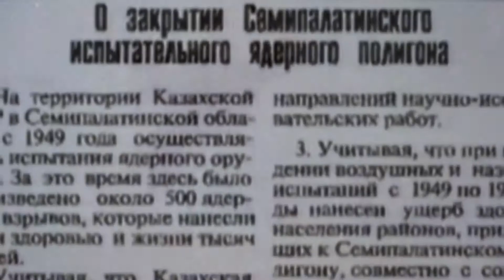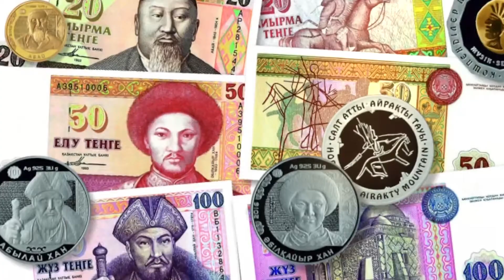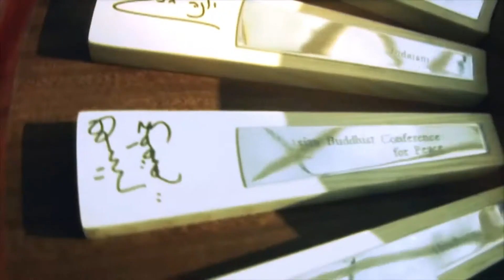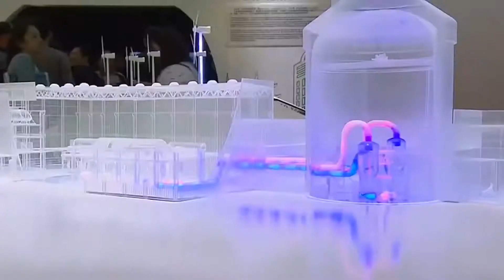Казахстан отмечает 30-летие своей Независимости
Данный видеоматериал газете "Обзор" (Литва) предоставлен Посольством Республики Казахстан в Литовской Республике